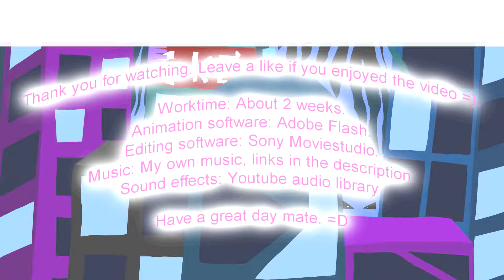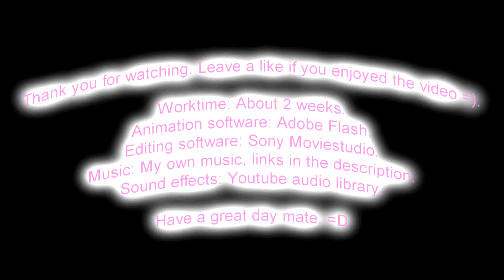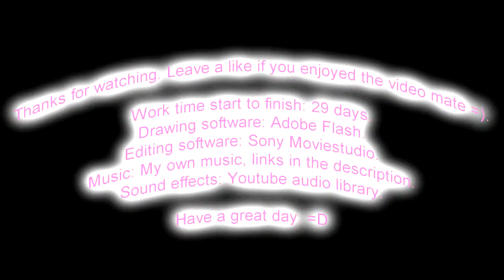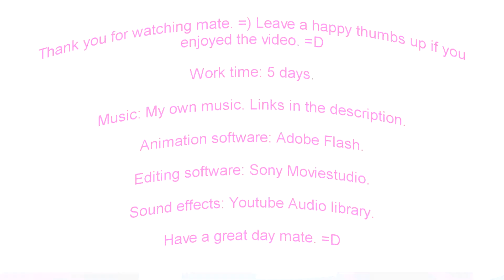Funny Animated Shorts Jones The Fucker Episode 1-5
A compilation of funny animated cartoon shorts. This is my first 5 episodes of my cartoon series jones the fucker. It's a pretty violent series so it's not for kids, however this cartoon is not meant to be scary or too gross. It focuses on fast phased and short action where something always goes wrong. Jones is a character made to look like a kids shows cartoon character. The reason for that is because he get's easier to draw and animate. All the music in this cartoon was made by me and is to be find on my channel. The entaire cartoon was drawn in adobe animate and edited in sony moviestudio. More cartoons are comming later. On my channel you can also find some more kid friendly cartoons. One recommendation is my amusementpark accidents animation which contains no violence at all. Have a great day mate =)